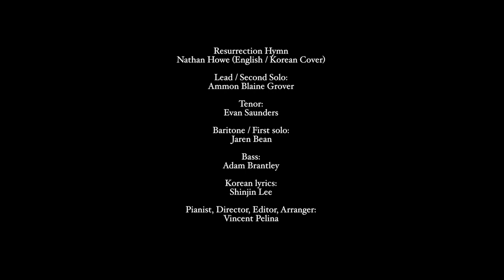Resurrection Hymn "부활 찬송" - Nathan Howe (English/Korean Cover)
As return missionaries of The Church of Jesus Christ of Latter-Day Saints we would like to share you our testimony through music. we served in the beautiful country Korea and we performed this piece by Nathan Howe on our missions and now we want to share it with the world. Hope you guys like and feel the spirit =)

Lead/ Second Solo: Ammon Blaine Grover
Tenor: Evan Saunders
Baritone/ First Solo: Jaren Bean
Bass: Adam Brantley
Korean Lyrics: Shinjin Lee
Pianist, Director, Editor, Arranger: Vincent Pelina